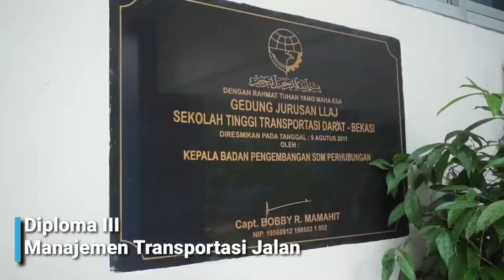Profil Politeknik Transportasi Darat Indonesia - STTD